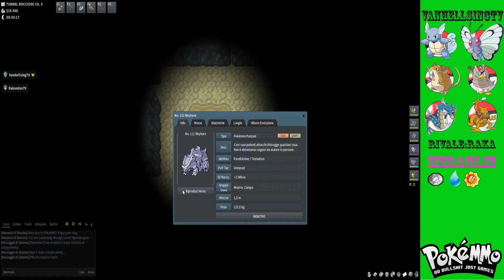Pokemmo feat Raka #18 - Tunnel Roccioso 2p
Ciao a tutti ragazzi benvenuti in questo nuovo gioco PokeMMO è un gioco di pokemon in multiplayer da giocare con gli amici e divertirsi.
Siamo arrivati al nono episodio :D

VI lascio il link del canale di Rakandos, dove anche lui farà uscire il video di pokeMMO dal suo punto di vista, iscrivetevi al suo canale e mettete un like :D

Sto collaborando con un sito internet molto bello e interessante ragazzi vi consiglio di visitarlo ci sono videogiochi, guide e trucchi, cinema e serie tv e tante news cosa potete volere di più :D